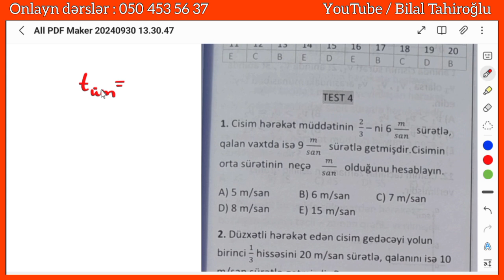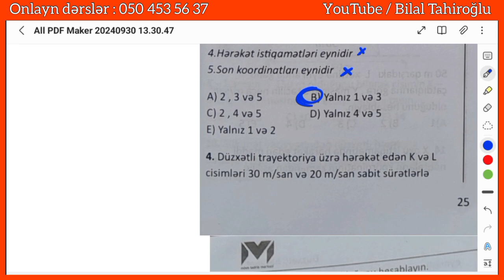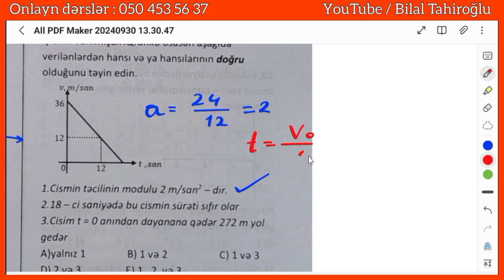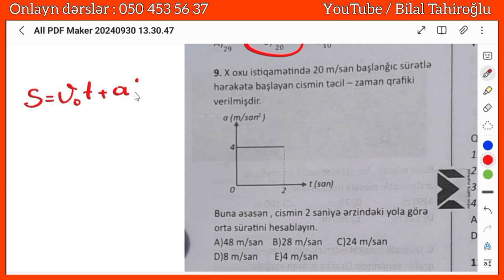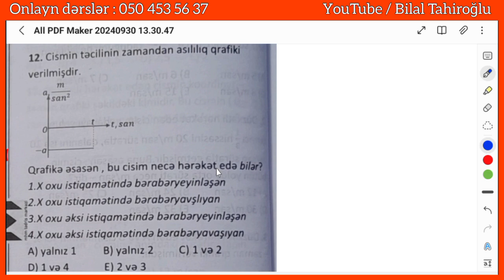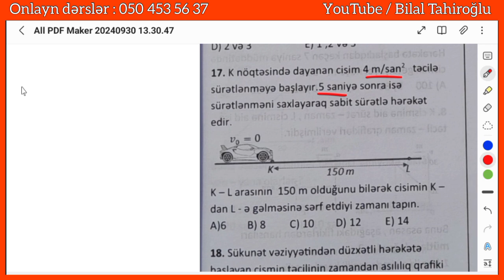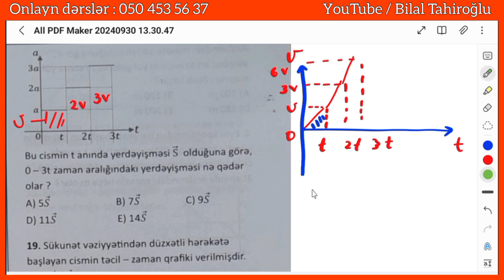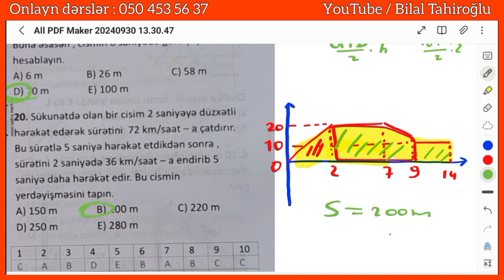Düzxətli bərabərtəcilli hərəkət. MHM FİZİKA test bankı 2024-2025.TEST-4.